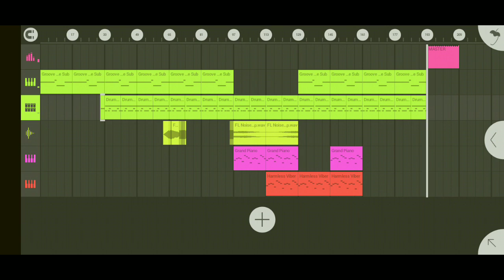i made a beat idk